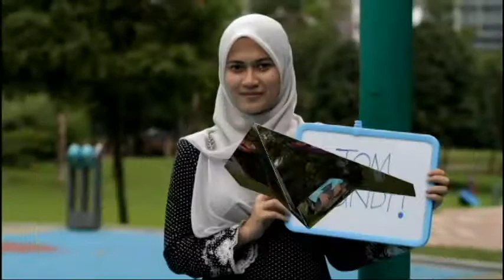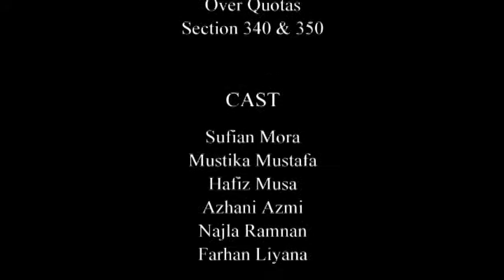We choose to vote (part 2)